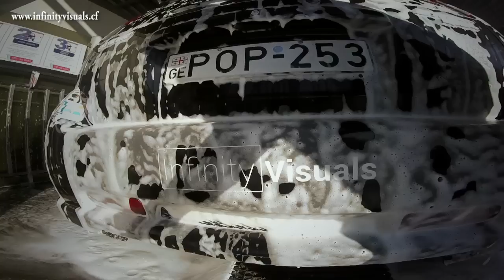First Episode Promo (Review about different sport cars)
this is a promo of our first episode, I hope you like it..